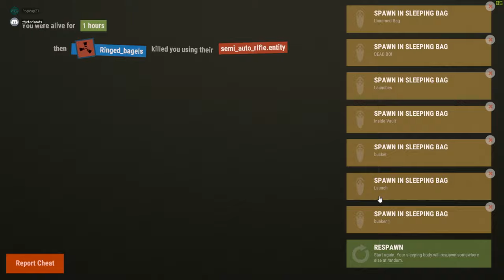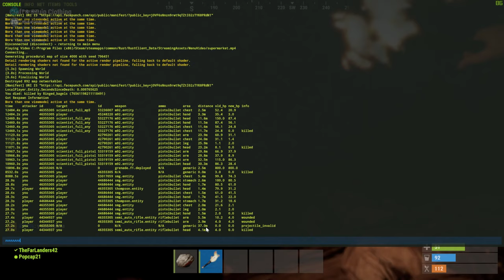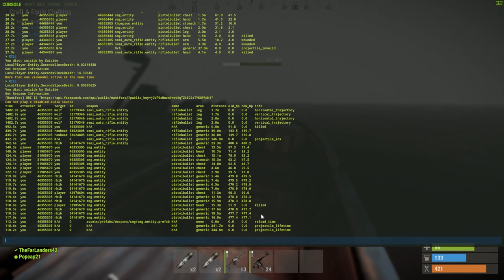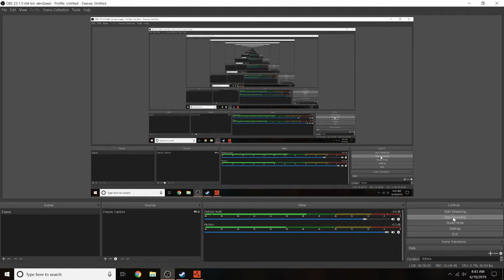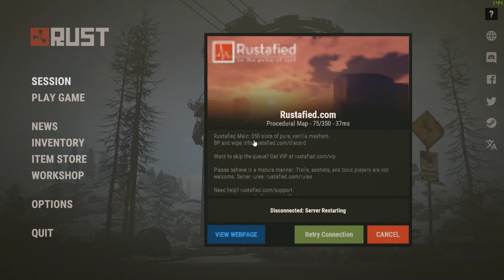Rust Duo Ep7 S3 End Of Wipe Laughs